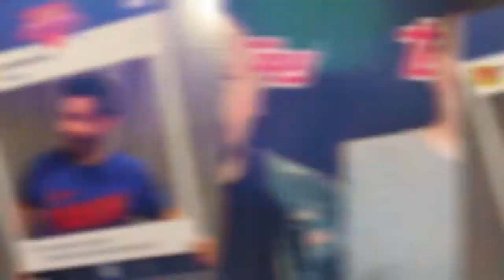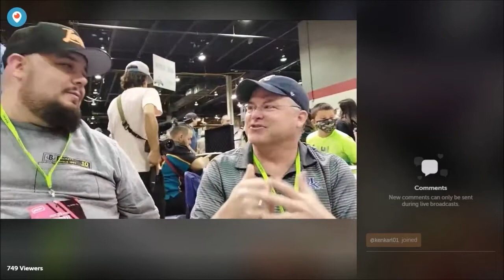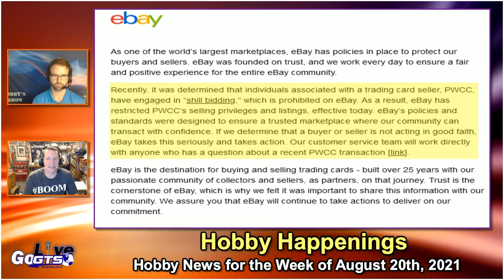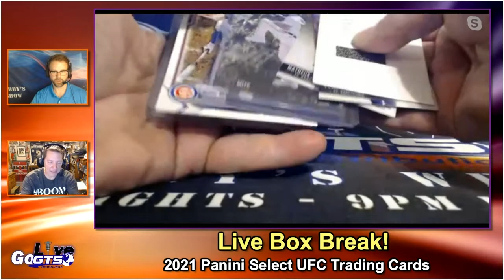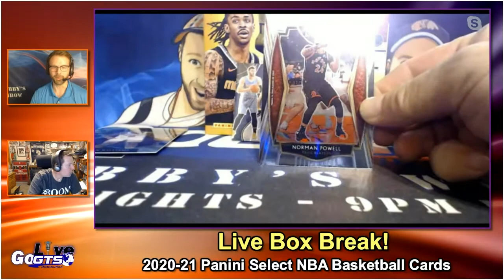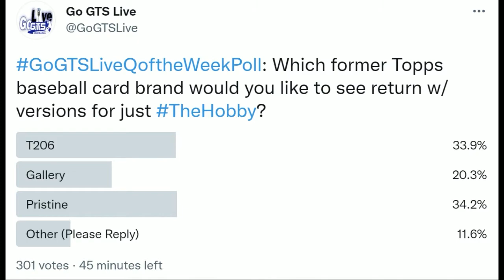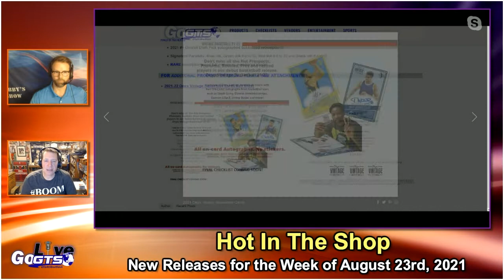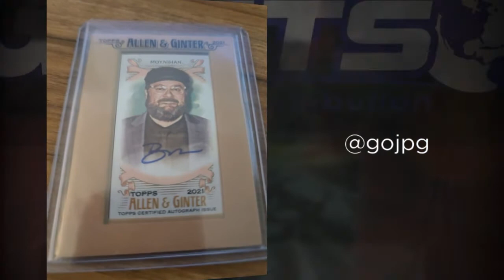Go GTS Live | August 19th, 2021 | Full Show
It was a very busy day for TheHobby and we cover EVERYTHING on a brand new episode of Go GTS Live for August 19th, 2021.

All of the latest news is covered with "Hobby Happenings". We also have some great NEW boxes from @panini. Featured videos include interviews from the National Sports Collectors Convention floor with Darren Rovell and Rob Springs from Panini America.

We'll be back next week with a brand new episode.